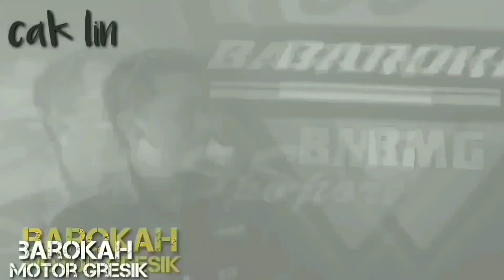SUSAH MOVONE SAMA MOTOR KAWASAKI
Terima kasih banyak buat Abah dan juga buat mas Raffi atas pembelian motor Kawasaki ninja ditempat kami

Mas Raffi ini pelanggan setia, dalam satu bulan ini mas raffi SDH beli motor yg ketiga kalinya ..mantap jiwa

buat kalian yg kepo soal stok motor bekas Kawasaki di barokah motor Gresik
bisa hub no di bawah :

Melayani kes dan krdit wilayah Jatim.
Alamat : Desa sidojangkung kec menganti gresik,.

matur nuhun...

Kawasaki ninja
ninjafi250cc